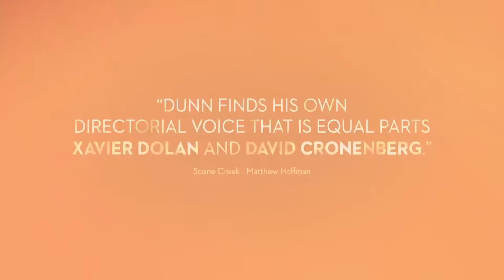Closet Monster (2015) Trailer HD | Aaron Abrams | Jack Fulton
Closet Monster (2015)

A creative and driven teenager is desperate to escape his hometown and the haunting memories of his turbulent childhood.

Director: Stephen Dunn
Writer: Stephen Dunn
Stars: Aaron Abrams, Jack Fulton, Joanne Kelly